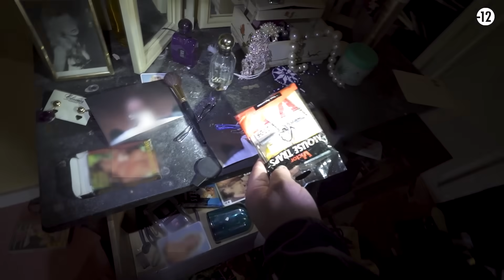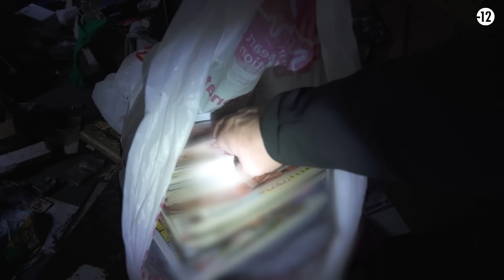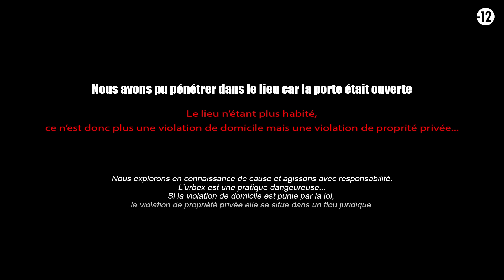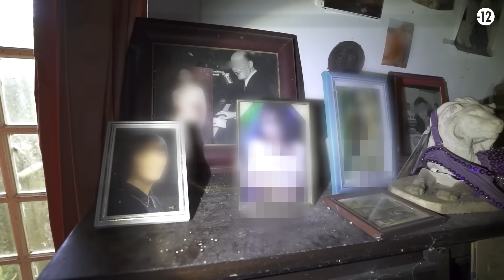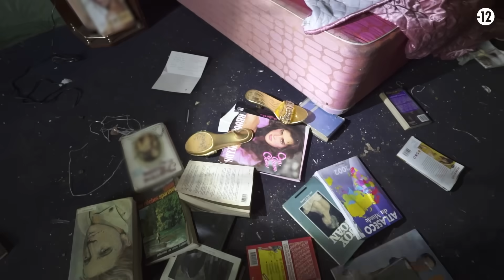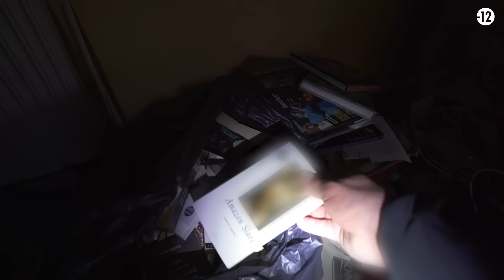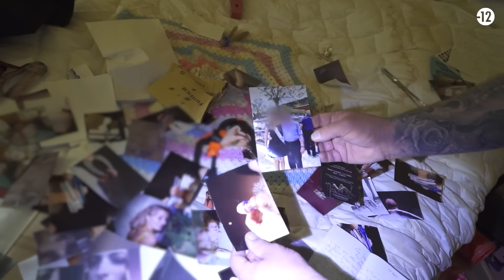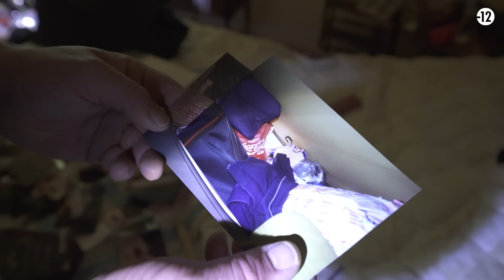J'AI FILMÉ DES CHOSES ATROCES dans cette maison... ( à vomir 🤮 )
Âmes sensibles s'abstenir !  Tu n'as jamais vu ça ... [REC🔴]
Je ne suis pas prêt d'oublier cette découverte ^^
Tu aurais reagis comment ?

( Pour le moment je n'ai pas le droit à plus de 512 mb sur twitter )

Pour toutes propositions professionnelle, ou autre contactez moi via cet adresse mail

⭕ Pour découvrir encore plus de contenu exclusif, des anecdotes de tournage, et des articles détaillés sur mes aventures, rendez-vous sur mon site. Clique ici pour explorer davantage et ne rien manquer

ℹ  AVEC QUOI JE FILME ?
- Caméra sony 4k
- Go pro hero 8 ( Coup de 💕 )
- Carte SD pour camera
- Sony A7 III
- Lampes + batteries
- DJI RS 2 Stabilisateur